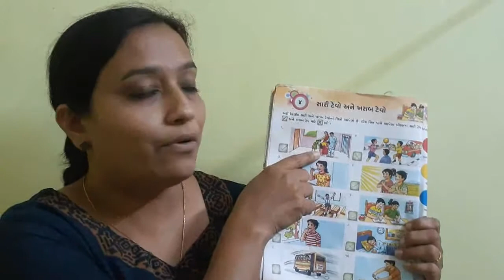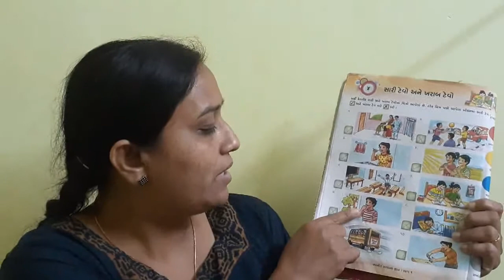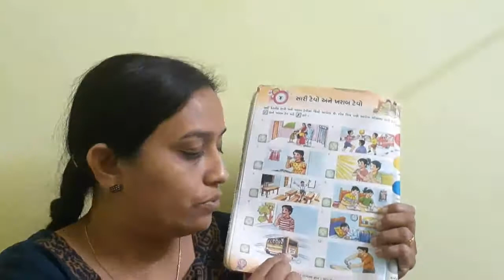Guj Med Divyang Std 1 G K 7 8 20